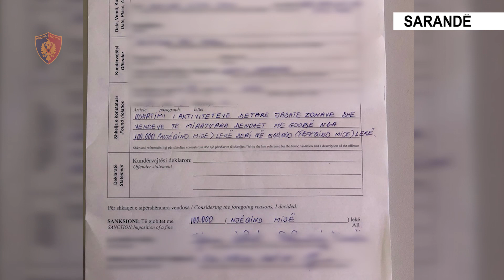Lëvizte me skaf në zonën e ndaluar dhe pa dokumentacionin përkatës, ndëshkohet me 1 mln lekë gjobë